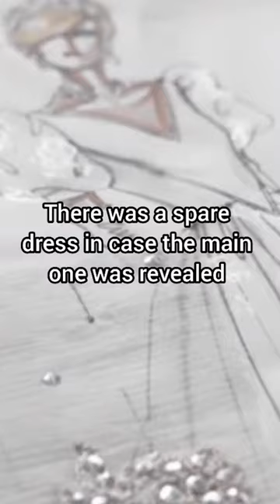7 things you probably don't know about lady Diana's wedding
7 things you probably don't know about lady Diana's wedding